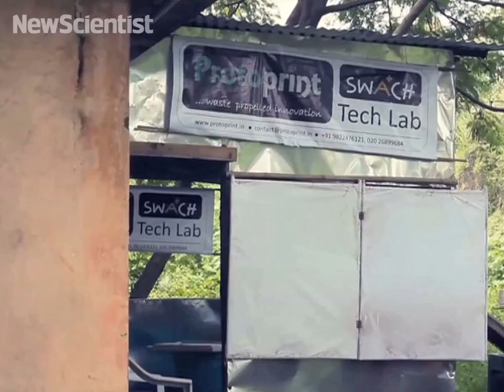Turning waste into 3D-printing filament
The life-changing promise of turning waste into 3D-printing material